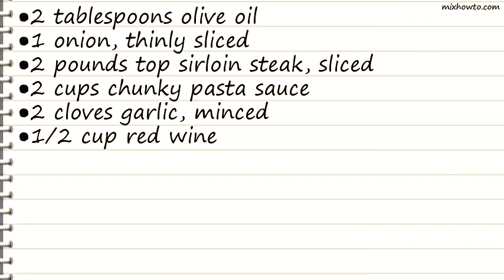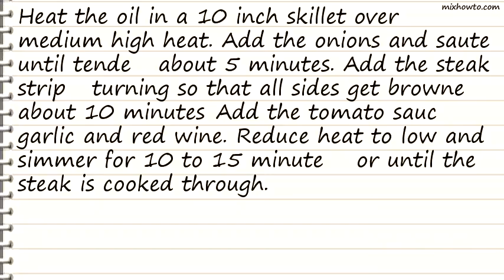Recipe Sirloin Marinara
INGREDIENTS:
●2 pounds top sirloin steak, sliced
●2 cups chunky pasta sauce